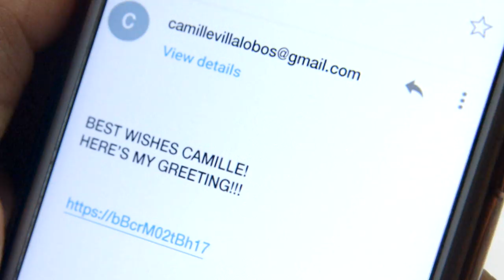The Better Half: The Last 3 Days!